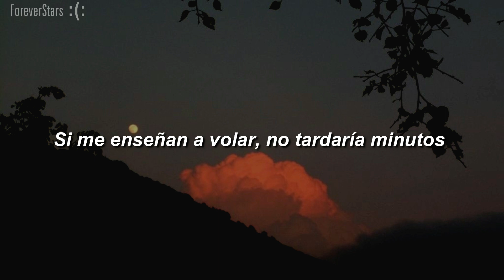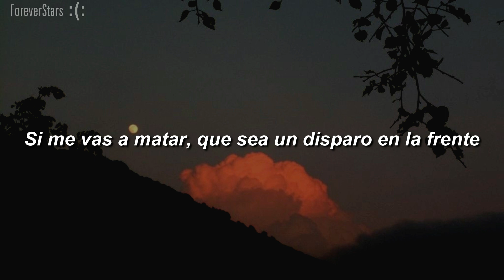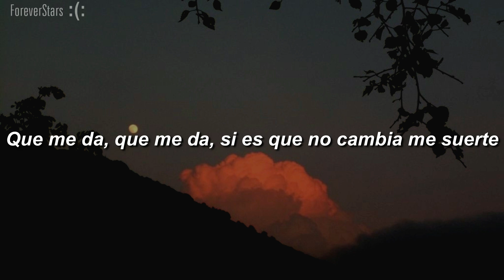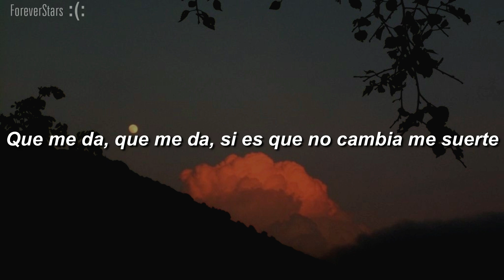Axel Catalán - Mestizo [Letra]